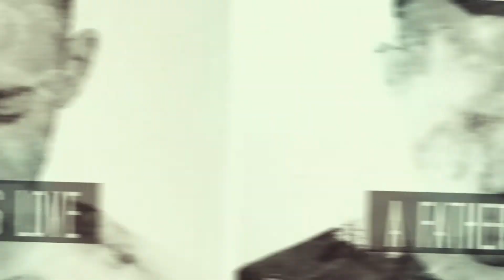Tauren Wells on Fatherhood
Christian artist Tauren Wells shares about the impact his father had on him growing up and how that is shaping him as a father now.